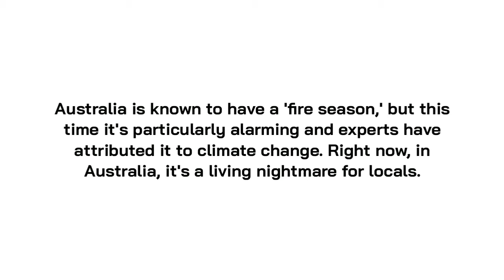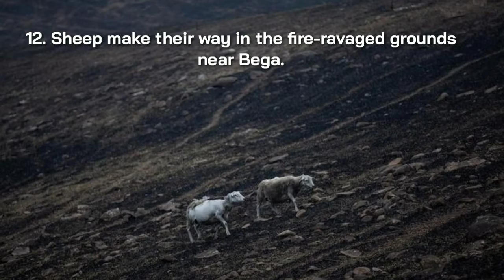These 17 Heartbreaking Pics Show The Plight Of Animals Affected By The Australian Bushfires